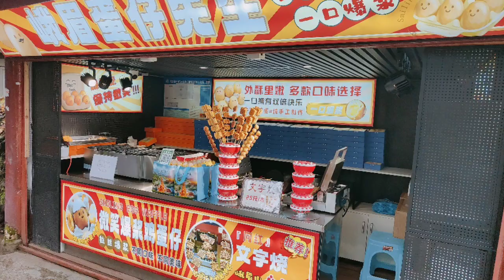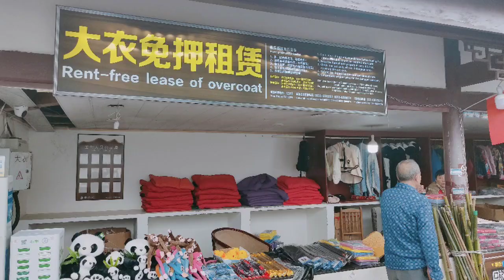林榮培老師/中國成都峨眉山、報國寺..596！